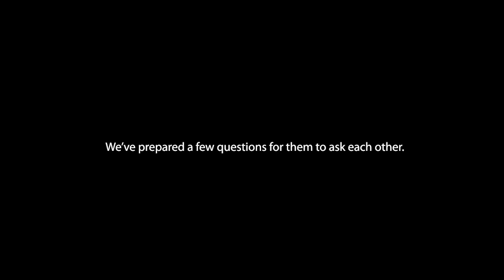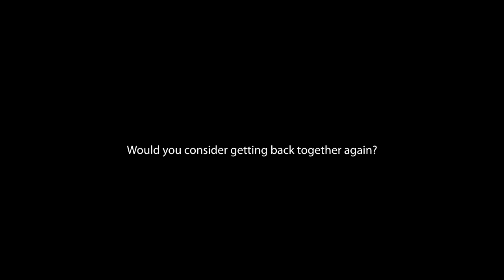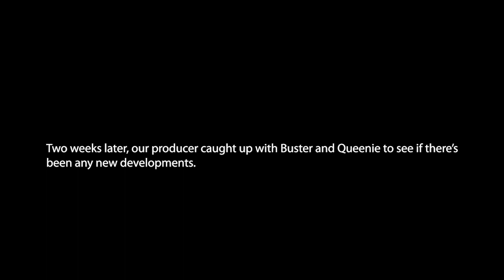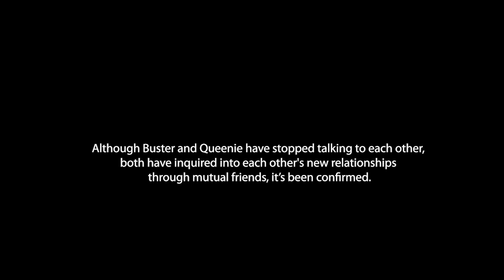Subtle Asian Dating: Asian Baby Girl confronts her ex on Zoom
What happens when ABG and ABB ex's meet for the first time after a break up?